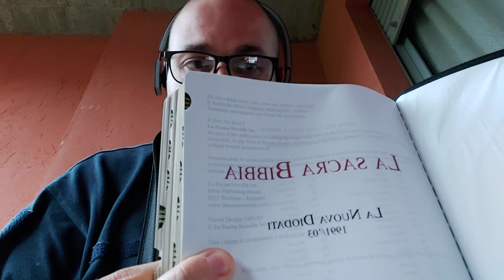Citare la Bibbia è omofobia?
Breve riflessione su un tema di attualità.
Il Progetto di Legge Zan-Scalfarotto e la Lettera ai Romani di San Paolo Apostolo.
L'opinione può essere sanzionata? Il Credo religioso può essere oggetto di querela?
Alcune domande che proviamo a sviscerare.
Ovviamente, e chi segue il mio Blog lo sa, NON VA DISCRIMINATO NESSUNO PER IL PROPRIO ORIENTAMENTO SESSUALE, LA PROPRIA APPARTENENZA DI GENERE, ECC... SIAMO TUTTE PERSONE!